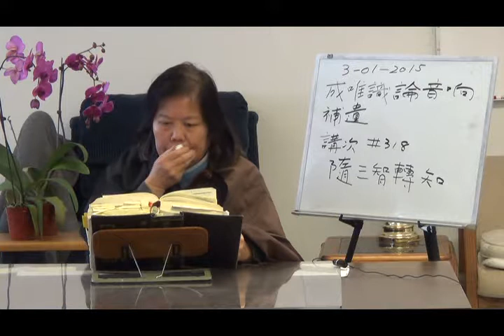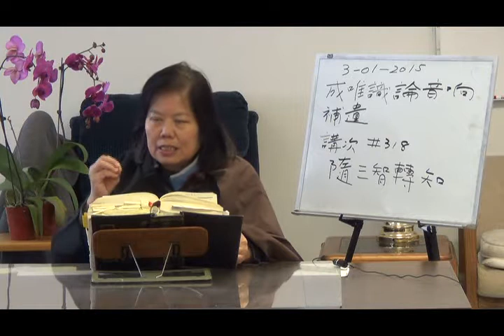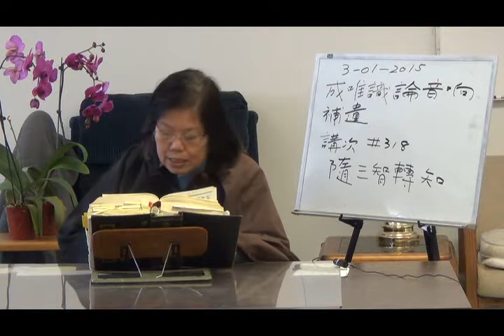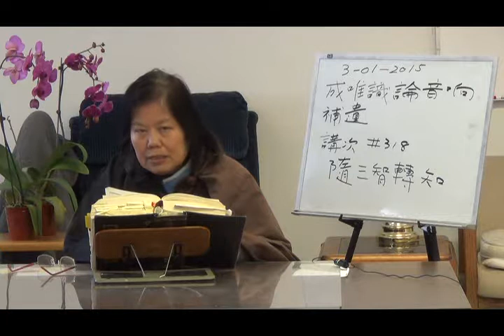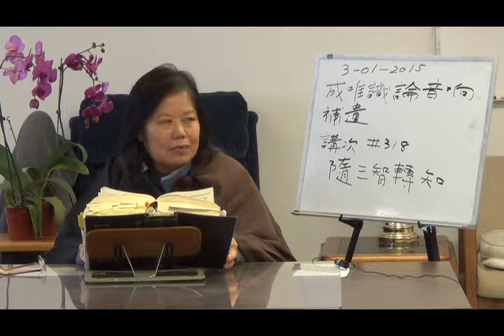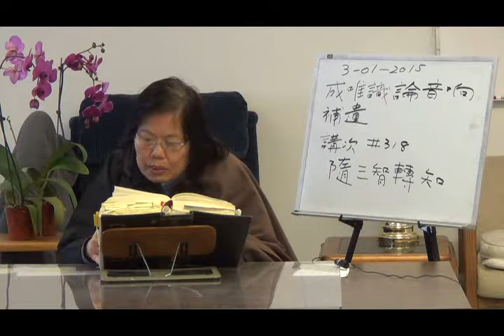成唯識論音響補遺(講次#318)_卷七之三磯6第9頁第18行_03_01_ 2015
隨三智轉知: 1) 隨自在者智轉智 - 8地以上菩薩起智  2.)隨觀察者智轉智-聲聞修4諦起智  3.)隨無分別智轉智- 菩薩根本智證真如時, 真如境與智冥合